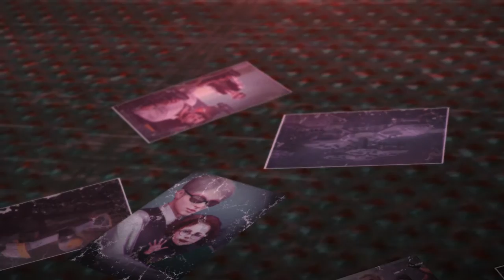#47 - Metal Gear Solid V The Phantom Pain - Episode 47 [Total Stealth] The War Economy Part 2